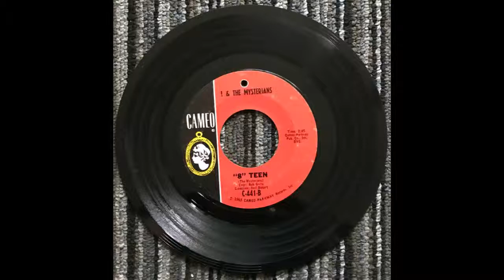8 Teen - ? and the Mysterians